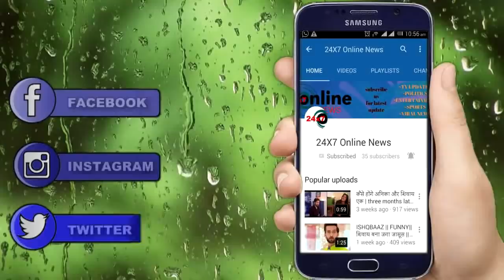YRKKH || “NETIK बताएगा गोवा का पूरा सच” MANISH होगा शर्मिंदा